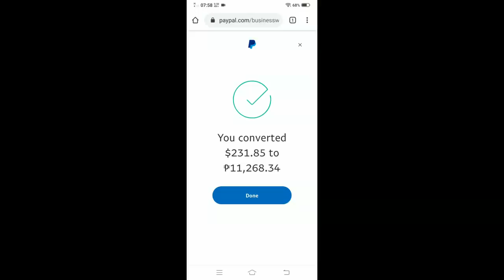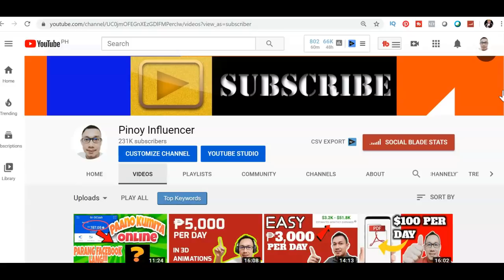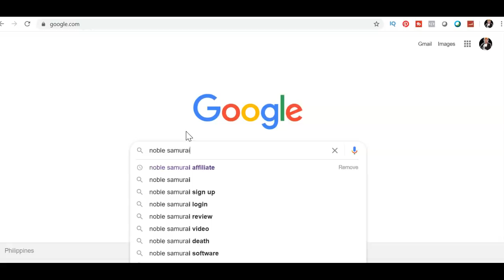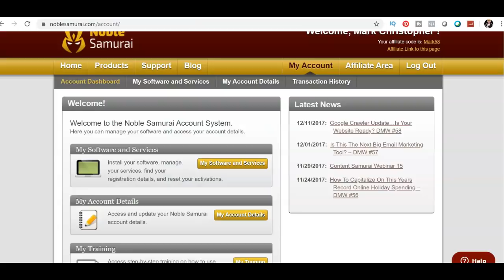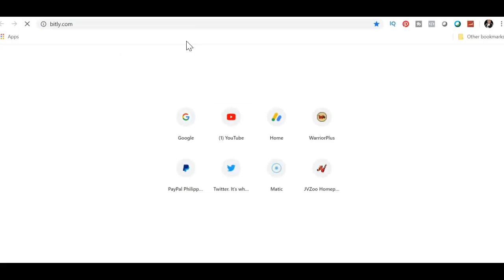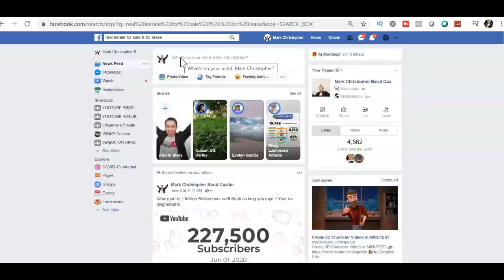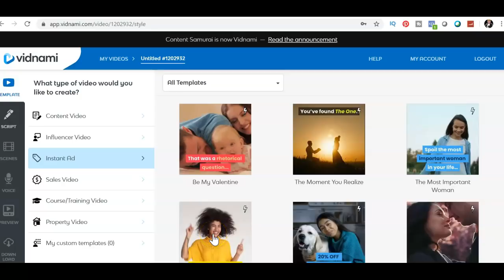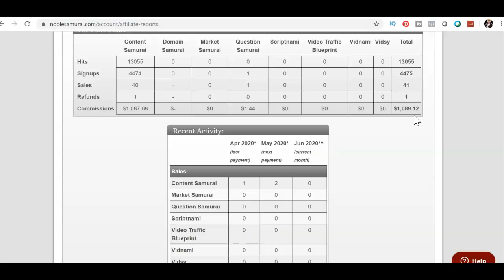Paano Kumita Ng ₱3,900 Sa Isang Araw Sa Online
SA VIDEO NA ITO IPAPAKITA KO KUNG PAANO AKO KUMITA NG P3,900 SA ISANG ARAW SA ONLINE GAMIT ANG AKING LAPTOP O WI-FI O SA AKING CELLPHONE. KAPAG NAGHAHANAP KA NG PAGKAKAKITAAN SA ONLINE O INTERENT. MARAMI ANG MGA IBAT IBANG PARAAN KUNG PAANO KUMITA NG PERA NGAYON SA INTERNET.